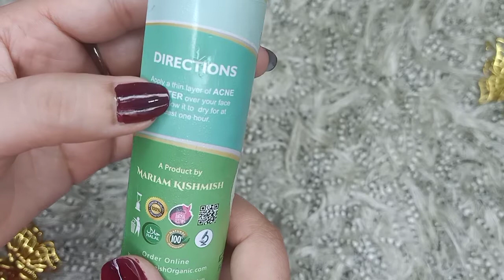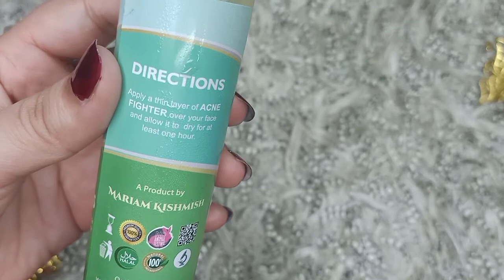How to remove acne / acne remove very fast/ best acne treatment / in urdu and hindi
Hey girls
kaise hon ap sab aj main nay bht hi amazing product ka review diya hain.. jis nay meri acne ki problem ko solved kiya... ap k sath b share kiya to plz video ko end tak daikhna or please share,like, comment krna video kaisi laghi...

How to remove acne/ best treatment of acne/ fast remove acne

let's friends on facebook 👇👇😊

Hoorain skincare# affordable # products reviews# benefits# usese # types of acne# nishookhan# natasha waqas# merium pervaiz# kainat faisal# oilyskin# dryskin# reviews# honestly# honestreview# dryskinprimer# how to use#acne fighter# kishmish product# acne fighter gel# review acnefightergel# very fast# treatment ofacne#oilyskin# acne prone skin# acne#